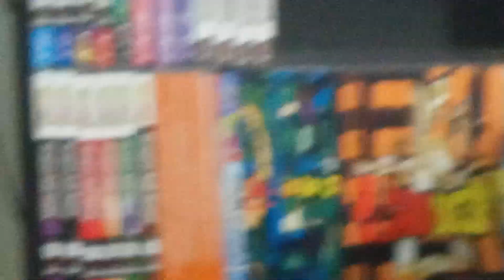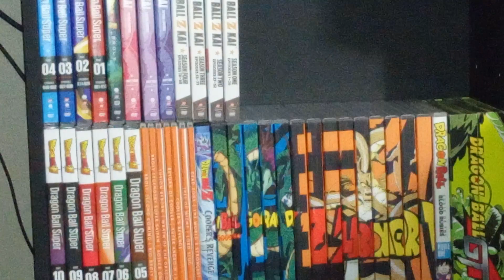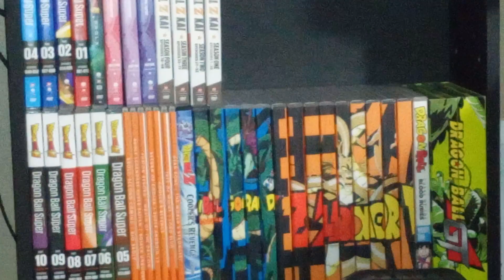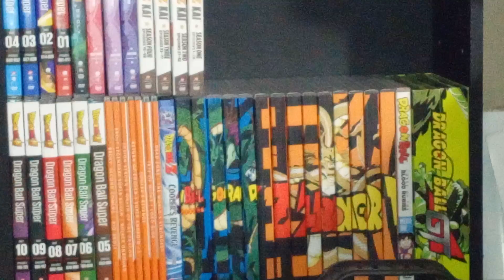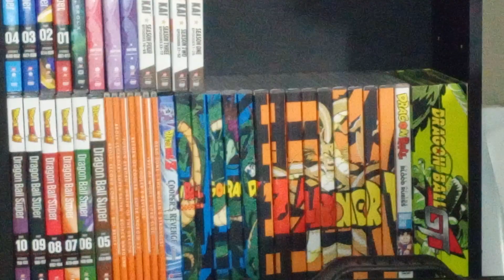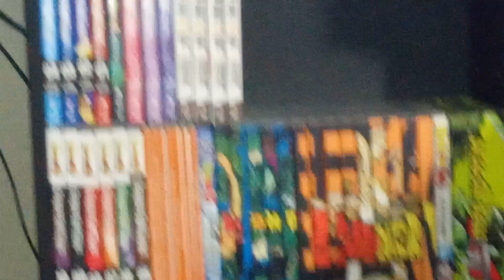dragon Ball collection (2)